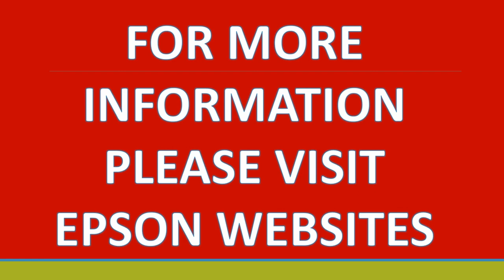Epson EF 100B Projector | Crystal Shutter | Brilliant Images